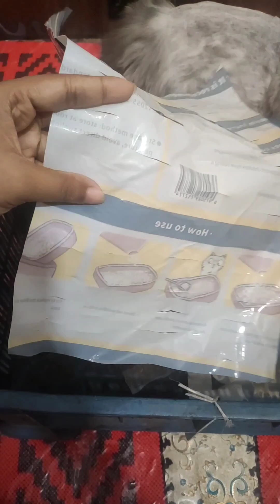a new added collection of trees 🌴😄 a house garden little tour ✨